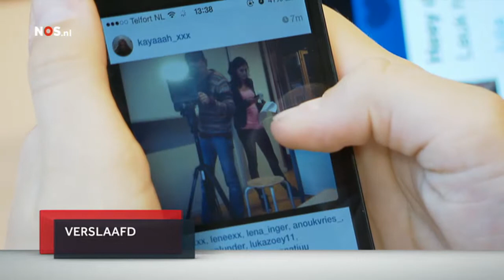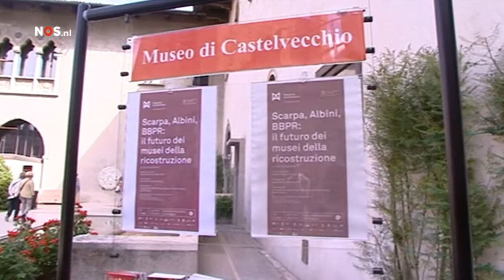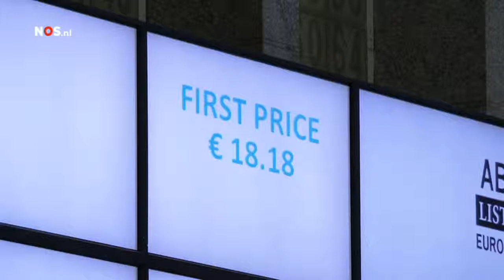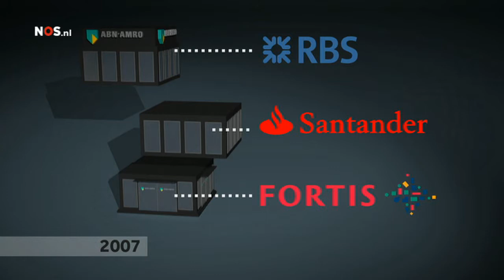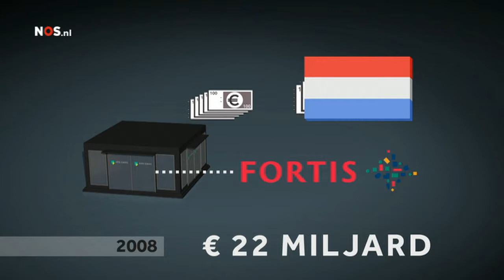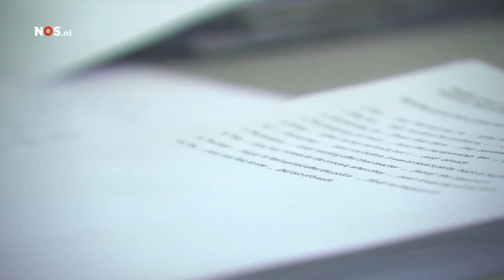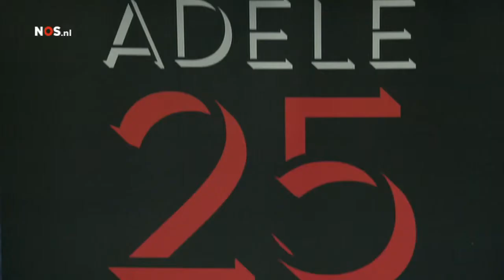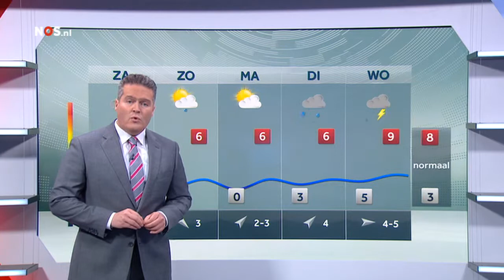20, november, #2015, Dutch, News .mp4